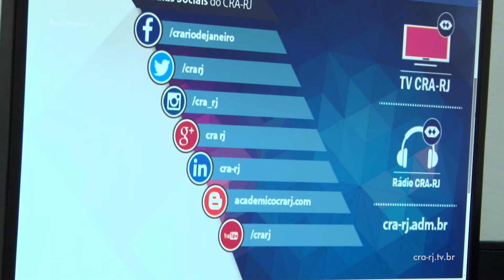Adm News 04/11/2015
No Adm News dessa semana você confere:o Encontro de Professores e Coordenadores do Curso de Administração que aconteceu no CRA-RJ, o Encad de Volta Redonda que abordou o tema  "Corpo Fala", o lançamento do livro "Padrão Enade" e conhecer mais sobre as mídias do CRA-RJ.